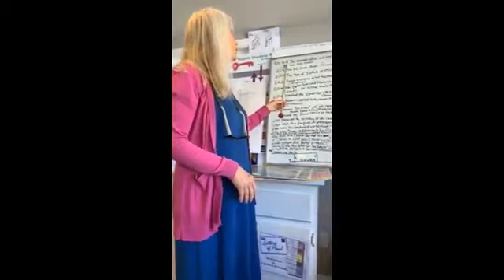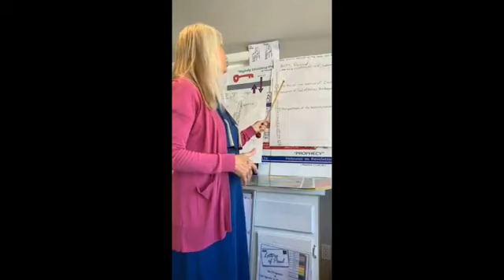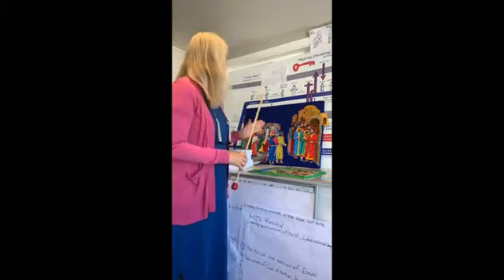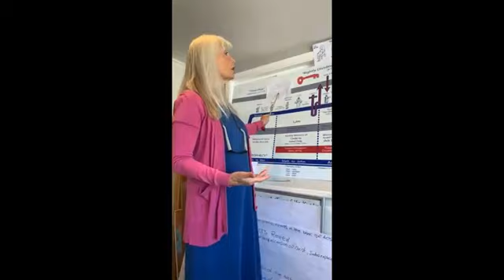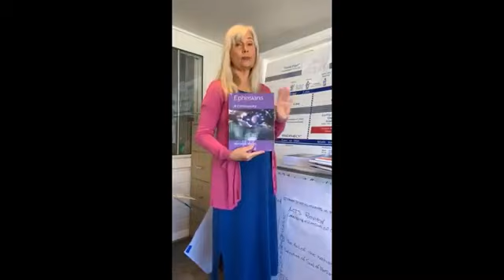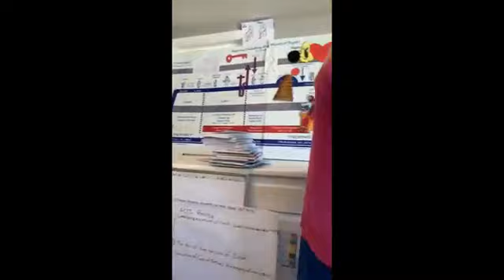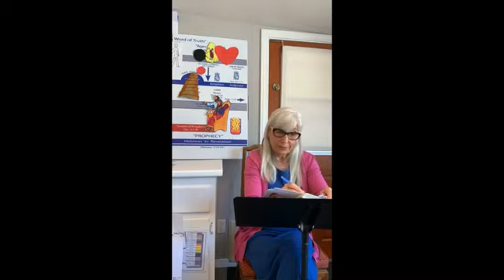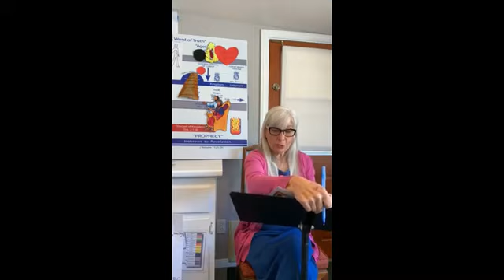Acts (Chapter 2) The renewed offer of the kingdom by the Holy Ghost- Marianne Manley